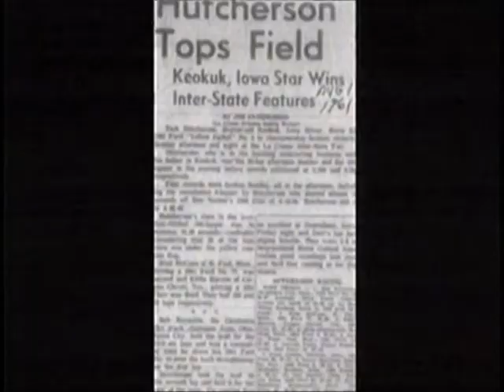Seven Rivers Racing "Famous Drivers" pt 1 of 3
Al and Dan are joined in the studio by Dale Danielski of Starmaker Multimedia for another episode in our series on racing thru out the years here on Seven Rivers Racing!  This time, Dale focuses on some of the famous drivers from the world of Auto Racing that have called La Crosse Speedway home at one point or another.

Sponsors include Cary Heating and AC, Holmen American Legion, Pizza Hut and Cousin Subs